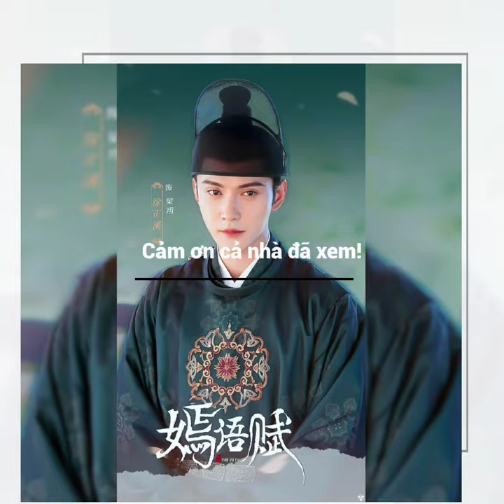徐正溪 [TỪ CHÍNH KHÊ] _vai Vũ Văn Hộ [Bạn xem hết sự đẹp trai của ổng chưa ???]